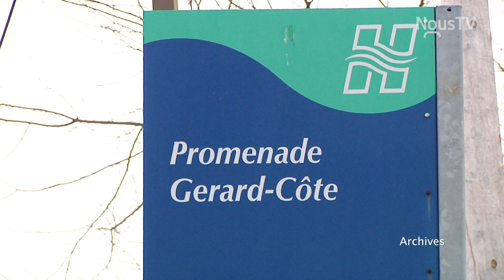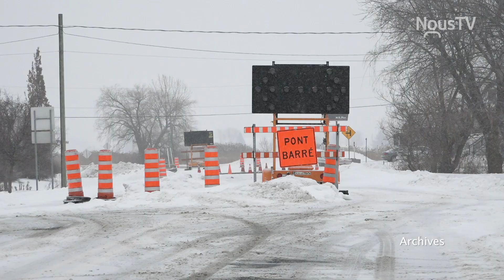Un début d'année occupé pour Chantal Soucy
La députée de Saint-Hyacinthe, Chantal Soucy, a un début d'année occupé avec les nombreux dossiers sur la table pour Saint-Hyacinthe, comme Exceldor, la Promenade Gérard-Côté.